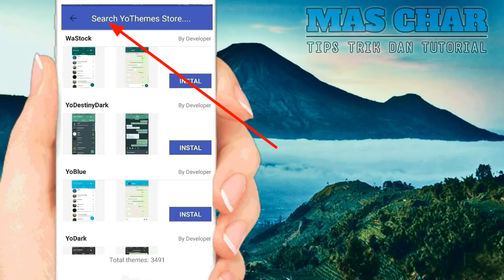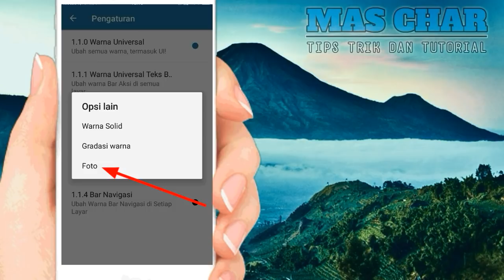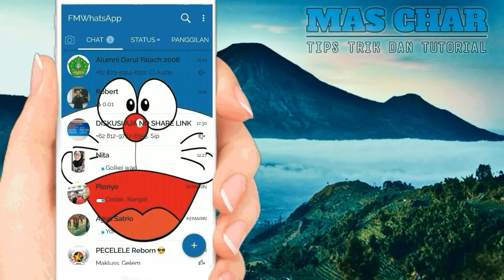Cara Mengubah Tema Whatsapp Menjadi Doraemont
pada video ini saya akan berbagi trik mudah mengubah tema whatsapp menjadi doraemon agar tampilan whatsapp terlihat lebih menarik.

terimakasih..